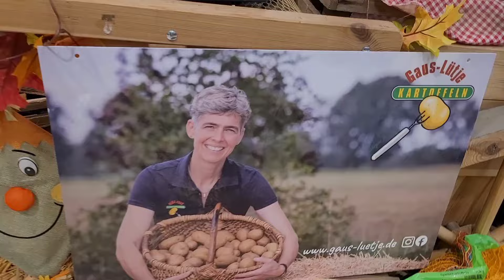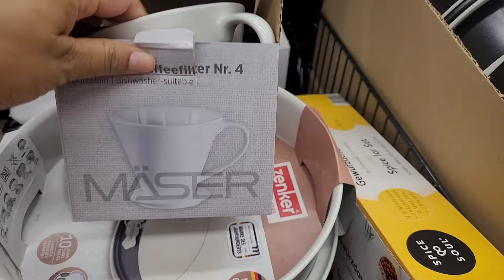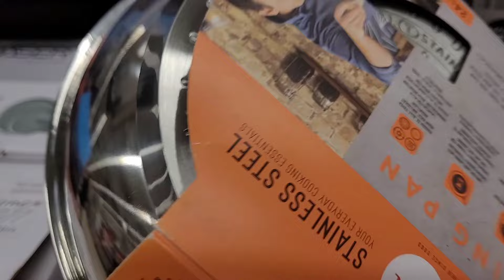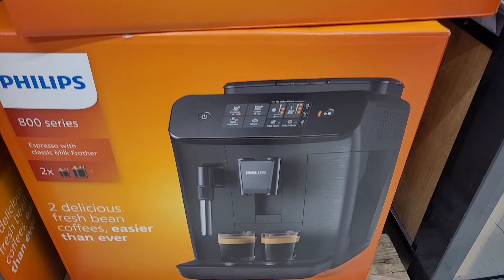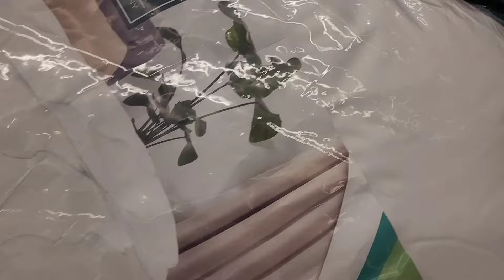Grocery shopping at Kaufland Market in Germany🇩🇪 || Shopping vlog in Germany|| New Sale in Germany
Kaufland Market Sale || Shopping vlog in Germany || Sale in Germany